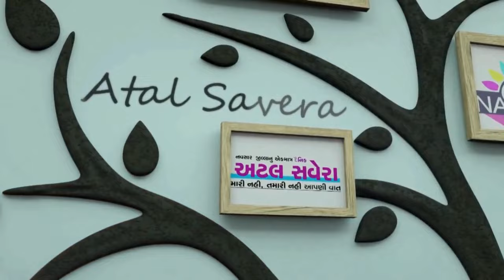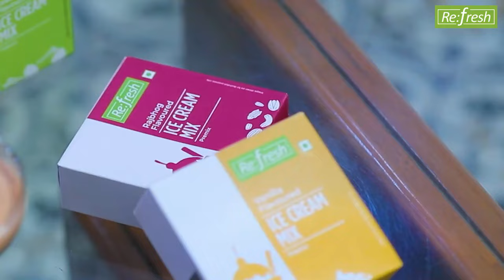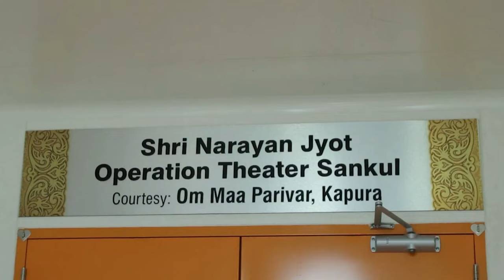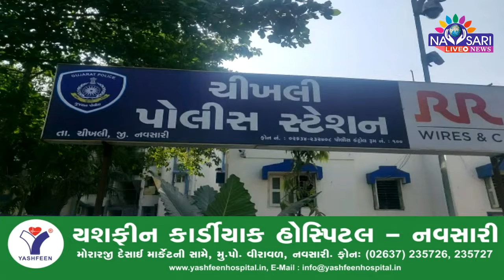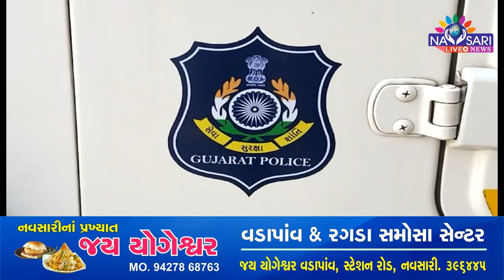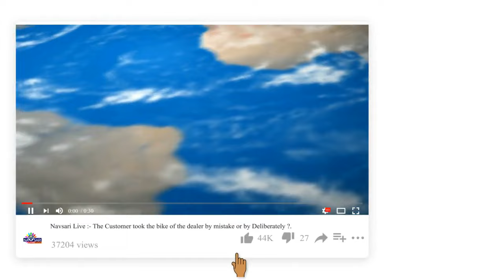NAVSARI LIVE :- WATCH FULL DAY NEWS IN ONE BULLETIN DATE :- 12/01/2024